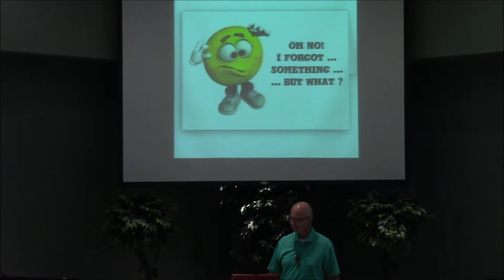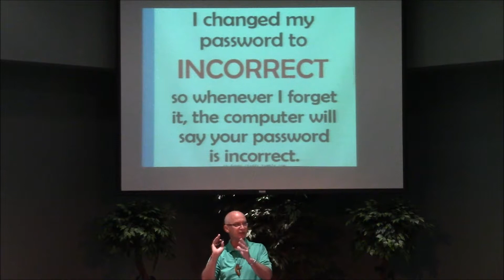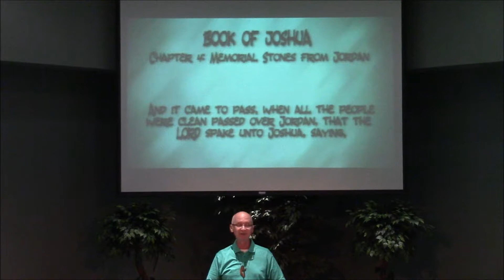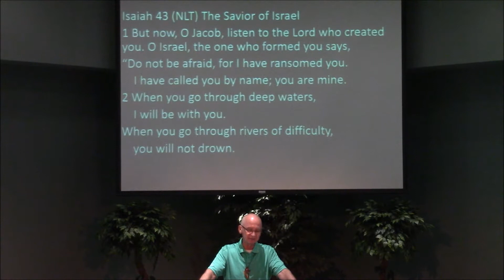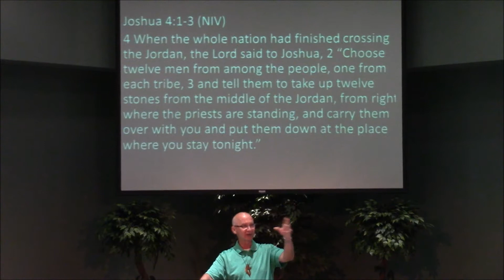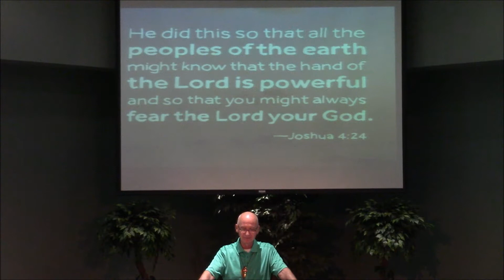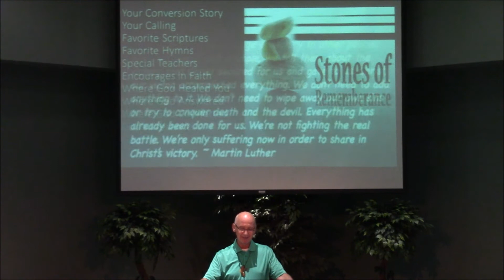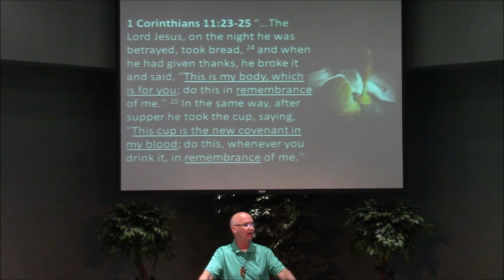MCC - July 9, 2017 - Joshua 4 - Remembering What God has Done - Greg Davis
Joshua 4 & Isaiah 43
Joshua 4

4 When the whole nation had finished crossing the Jordan, the Lord said to Joshua, 2 “Choose twelve men from among the people, one from each tribe, 3 and tell them to take up twelve stones from the middle of the Jordan, from right where the priests are standing, and carry them over with you and put them down at the place where you stay tonight.”

4 So Joshua called together the twelve men he had appointed from the Israelites, one from each tribe, 5 and said to them, “Go over before the ark of the Lord your God into the middle of the Jordan. Each of you is to take up a stone on his shoulder, according to the number of the tribes of the Israelites, 6 to serve as a sign among you. In the future, when your children ask you, ‘What do these stones mean?’ 7 tell them that the flow of the Jordan was cut off before the ark of the covenant of the Lord. When it crossed the Jordan, the waters of the Jordan were cut off. These stones are to be a memorial to the people of Israel forever.”

8 So the Israelites did as Joshua commanded them. They took twelve stones from the middle of the Jordan, according to the number of the tribes of the Israelites, as the Lord had told Joshua; and they carried them over with them to their camp, where they put them down. 9 Joshua set up the twelve stones that had been[a] in the middle of the Jordan at the spot where the priests who carried the ark of the covenant had stood. And they are there to this day.

10 Now the priests who carried the ark remained standing in the middle of the Jordan until everything the Lord had commanded Joshua was done by the people, just as Moses had directed Joshua. The people hurried over, 11 and as soon as all of them had crossed, the ark of the Lord and the priests came to the other side while the people watched. 12 The men of Reuben, Gad and the half-tribe of Manasseh crossed over, ready for battle, in front of the Israelites, as Moses had directed them. 13 About forty thousand armed for battle crossed over before the Lord to the plains of Jericho for war.

14 That day the Lord exalted Joshua in the sight of all Israel; and they stood in awe of him all the days of his life, just as they had stood in awe of Moses.

15 Then the Lord said to Joshua, 16 “Command the priests carrying the ark of the covenant law to come up out of the Jordan.”

17 So Joshua commanded the priests, “Come up out of the Jordan.”

18 And the priests came up out of the river carrying the ark of the covenant of the Lord. No sooner had they set their feet on the dry ground than the waters of the Jordan returned to their place and ran at flood stage as before.

19 On the tenth day of the first month the people went up from the Jordan and camped at Gilgal on the eastern border of Jericho. 20 And Joshua set up at Gilgal the twelve stones they had taken out of the Jordan. 21 He said to the Israelites, “In the future when your descendants ask their parents, ‘What do these stones mean?’ 22 tell them, ‘Israel crossed the Jordan on dry ground.’ 23 For the Lord your God dried up the Jordan before you until you had crossed over. The Lord your God did to the Jordan what he had done to the Red Sea[b] when he dried it up before us until we had crossed over. 24 He did this so that all the peoples of the earth might know that the hand of the Lord is powerful and so that you might always fear the Lord your God.”

Footnotes:

Joshua 4:9 Or Joshua also set up twelve stones
Joshua 4:23 Or the Sea of Reeds